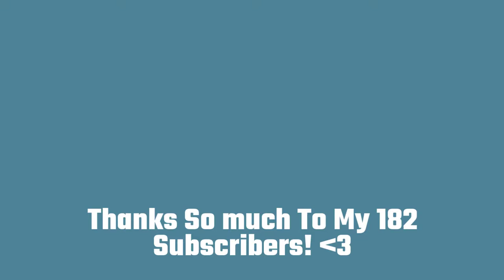🐹🛋 Hamster Diaries: Cute Hamster Snacking On His Tiny Couch [Episode 1]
Butterbean the adorable djungarian hamster enjoys lounging in his living room and snacking on tiny treats he finds along the way.

Check out these cute videos of our cute Hamsters & cute frogs. Hammy The Hamster  is a channel with cute animals and funny videos of funny animals or cute videos of cute animals and cute baby frogs or cute hamster videos. So enjoy!